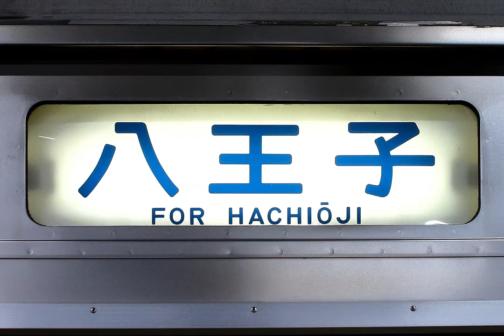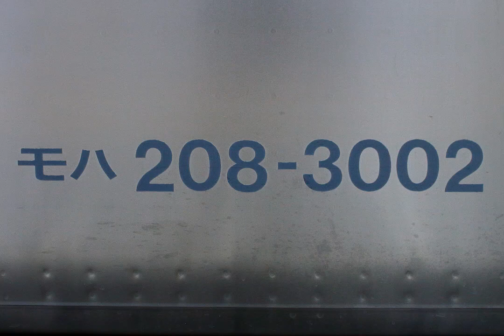【209系走行音】モハ208-3002 川越→八王子【JR川越線/八高線】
土曜日中の列車です。乗車率は高くないものの雑音が多めです。

ハエ62編成は平成30年8月22日に運用を離脱し、同28日に郡山総合車両センターへ配給されました。

00:00 川越駅
00:30 川越→西川越
03:52 西川越→的場
06:55 的場→笠幡
10:23 笠幡→武蔵高萩
14:13 武蔵高萩→高麗川
18:18 高麗川駅
20:22 高麗川→東飯能
26:01 東飯能→金子
32:01 金子駅
33:18 金子→箱根ケ崎
37:47 箱根ケ崎→東福生
41:42 東福生→拝島
45:25 拝島駅
47:20 拝島→小宮
52:36 小宮→北八王子
55:12 北八王子→八王子